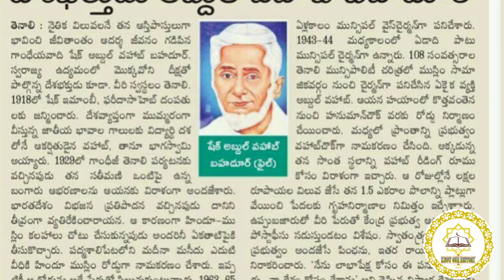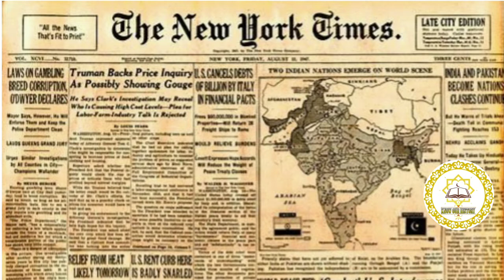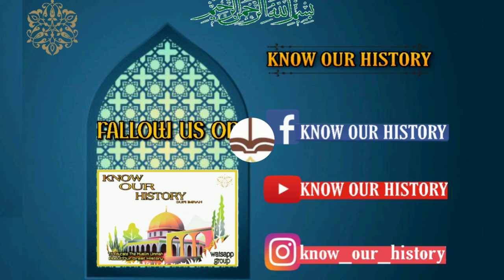Indian Freedom Fighter Abdul Wahab who gave all his jewelry property to Gandhiji to against British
The Great Indian Muslim freedom Fighter Abdul Wahhab Saab who gave his wife's all jewelry to Gandhiji for Nation Donation. Wahab Saab always like to produce secularism and harmony in between all Religions.
Our KNOW OUR HISTORY team members get all Authentic Information from Abdul Wahab's grandson and Media Newspapers too.